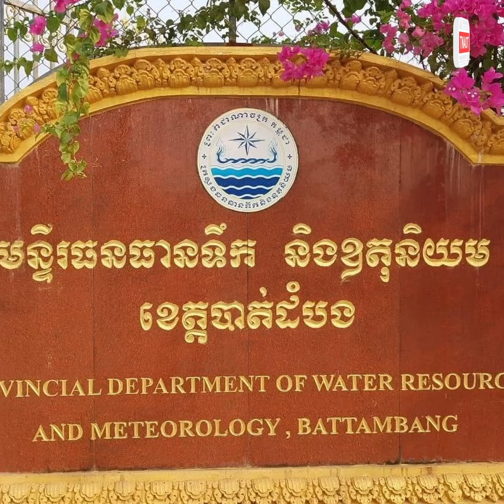ច្រាំងស្ទឹងសង្កែបាក់ស្រុត និងប្រេះស្រាំ ក្រោយទម្លាក់កម្ពស់ទឹកស្ទឹងសង្កែ